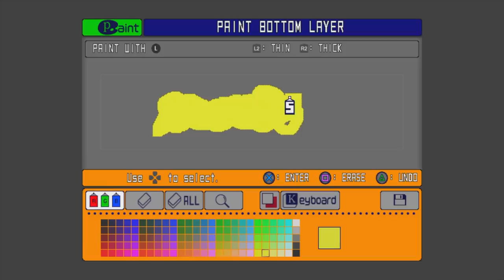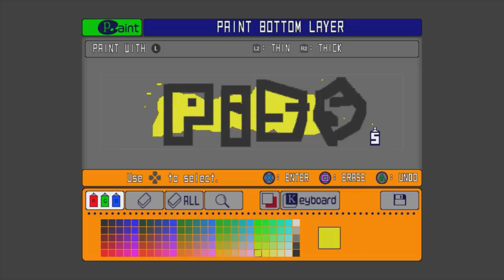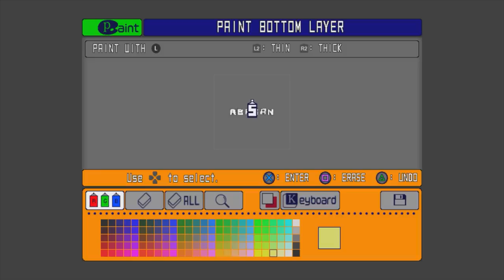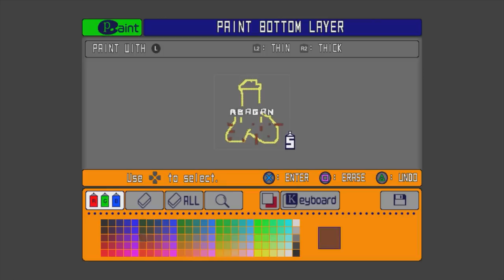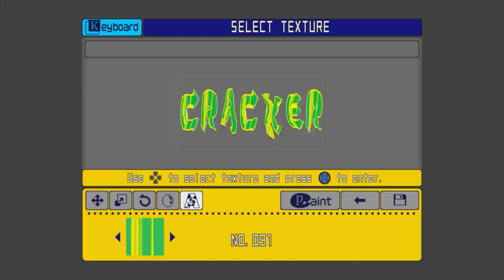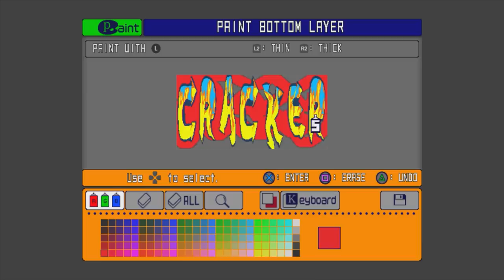SuperMega Plays JET SET RADIO - EP 1: OnlyBalls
We're starting up a brand new series with our friend Jackson!